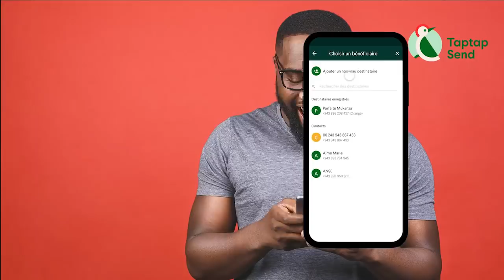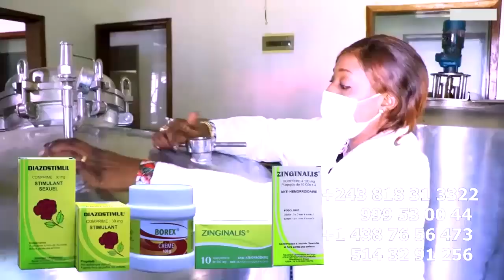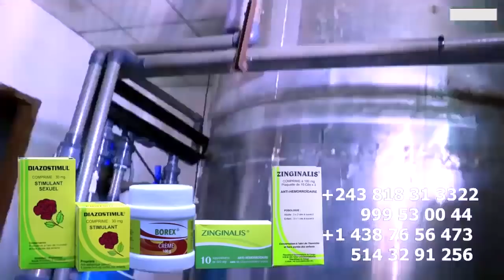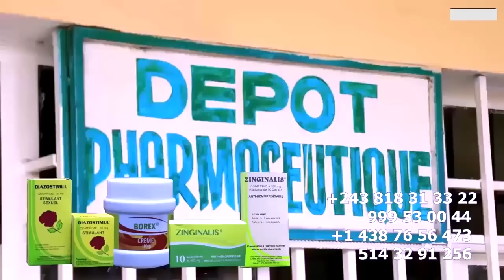RANDO à PARIS: ROBINIO MUNDIBU Recadre CELEO, FERRE GOLA Et DEPLICK Et Annonce Son Featuring FALLY I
RANDO à PARIS : ROBINIO MUNDIBU Recadre CELEO, FERRE GOLA Et DEPLICK Et Annonce Son Featuring FALLY IPUPA